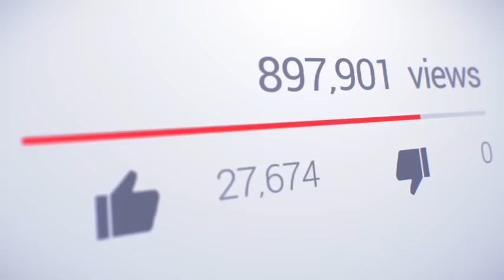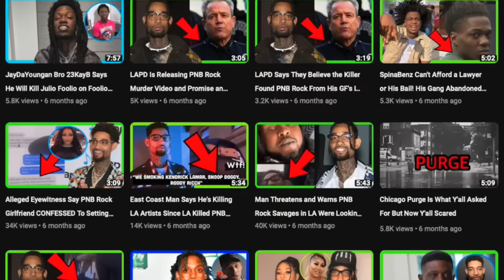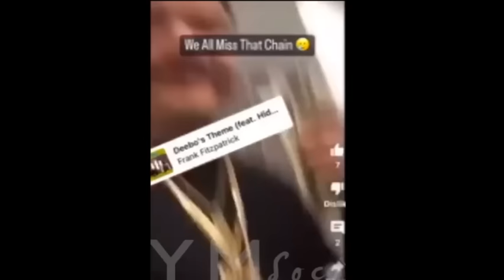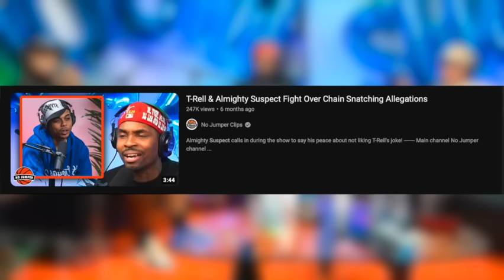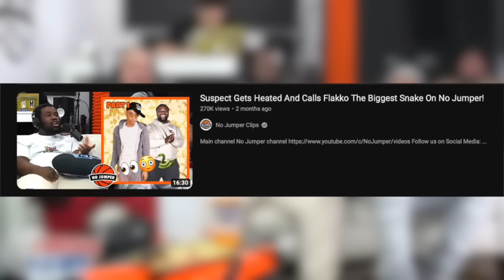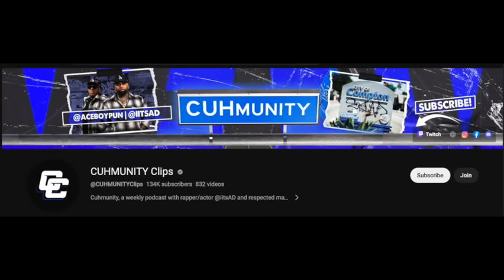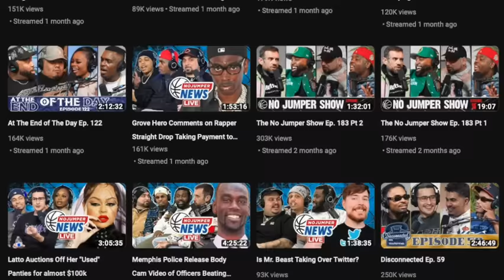The CRAZY Rise & EMBARRASING COLLAPSE of No Jumper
In the past few months No Jumper has been extremely viral from the Housephone Adam22 drama to Adam22 firing Lush, then AD and TRell leaving  to start Figgmunity World. Allegations resurfacing and much more.